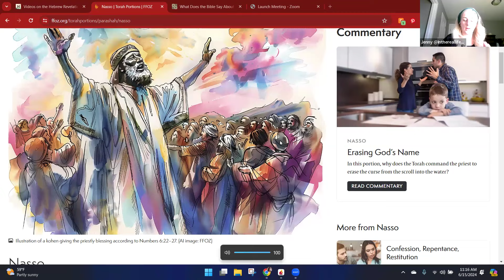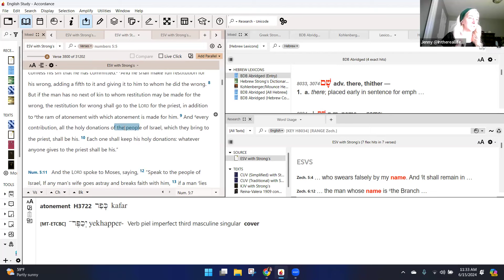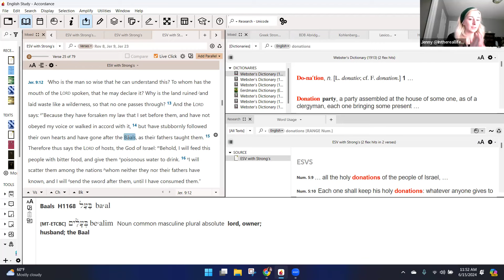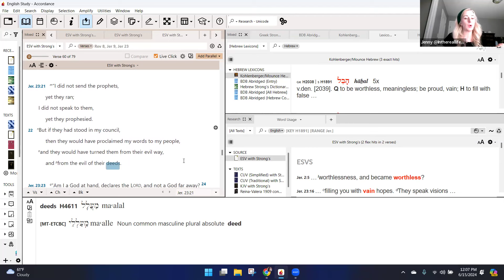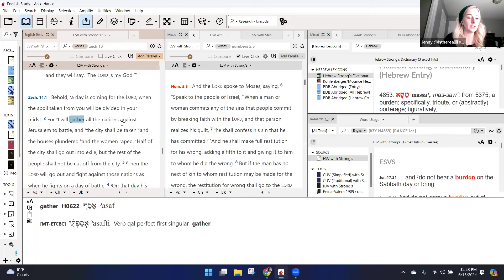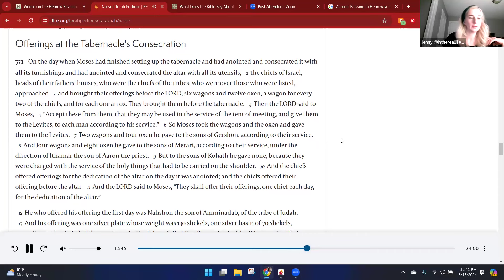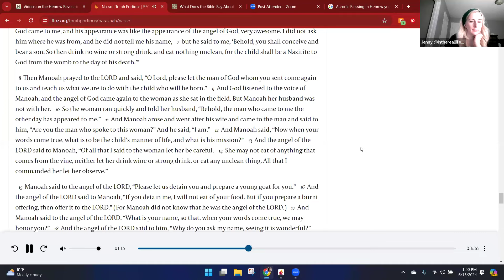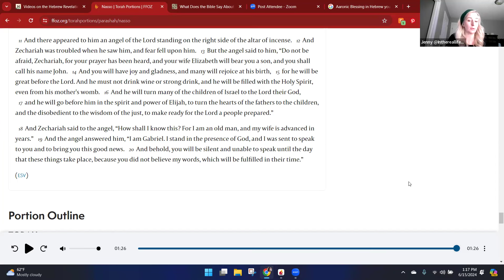#35 Nasso Torah Portion - Made an Accounting - נָשׂא - Wormwood, Test for the Bride, Nazarite Vow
In this week's Torah Portion of Nasso we cover the accounting of Israel and the offerings of the 12 tribes. We will go through the jobs of the Levites assigned by each of their families. After the assigned tasks comes the instructions for the test of the adulterous bride and the understanding of bitter waters, as well as the Nazarite Vow instructions.

In the Prophet portion we will cover Sampson's birth and then a very similar picture in the gospels of the angel coming to tell of John's coming birth.

Portions of Revelation and Jeremiah will also be covered.

If you would like to see all of my studies, they are loaded fully with worksheets on the Victory Discipleship program.

Portion Outline
TORAH
NUMBERS 4:21 The Gershonites and Merarites
NUMBERS 4:34 Census of the Levites
NUMBERS 5:1 Unclean Persons
NUMBERS 5:5 Confession and Restitution
NUMBERS 5:11 Concerning an Unfaithful Wife
NUMBERS 6:1 The Nazirites
NUMBERS 6:22 The Priestly Benediction
NUMBERS 7:1 Offerings of the Leaders
PROPHETS
JUDGES 13:1 The Birth of Samson
GOSPEL
LUKE 1:11-20 The Conception of John